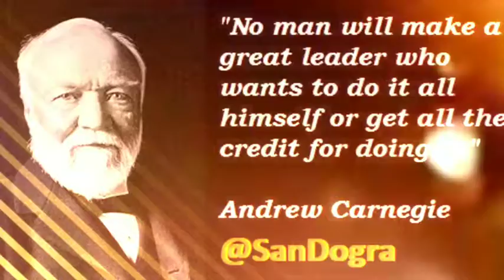November 25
SLAMS Quotes